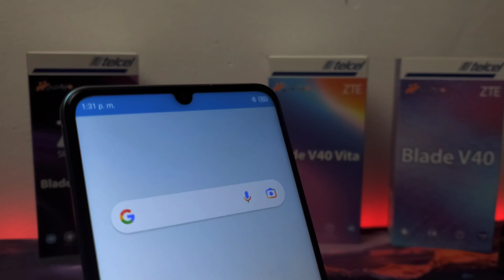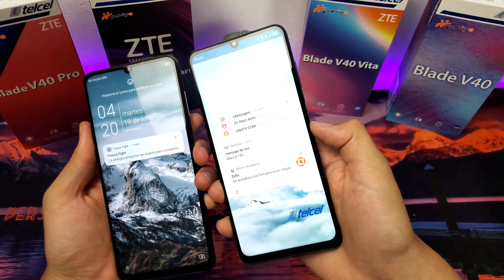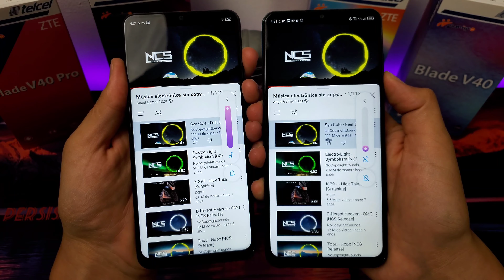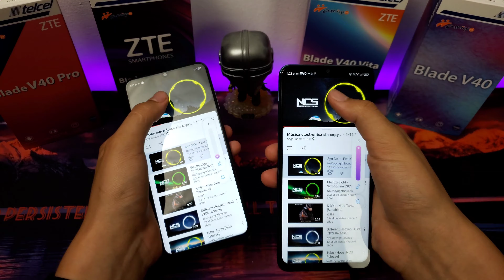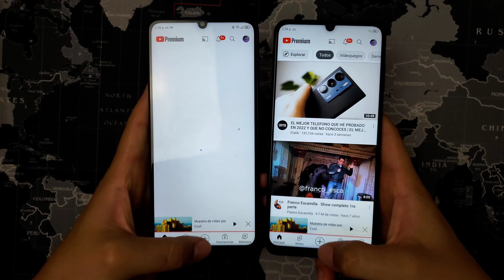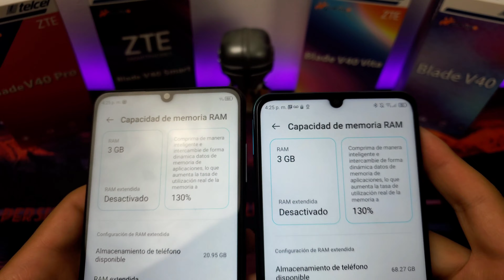ZTE Blade V40 Vita Vs ZTE Blade V40 Smart - Comparativa En Español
-Link De Compra ZTE Blade V40 Vita:
-Link De Compra ZTE Blade V40 Smart:

00:00 - Introducción
01:34 - Diseño Y Tamaño
02:54 - Pantalla
03:55 - Lector De Huella Y Reconocimiento Facial
04:52 - Audio
05:44 - Hardware
07:10 - Software
08:06 - Bateria
08:58 - Cámaras
10:16 - Conclusión